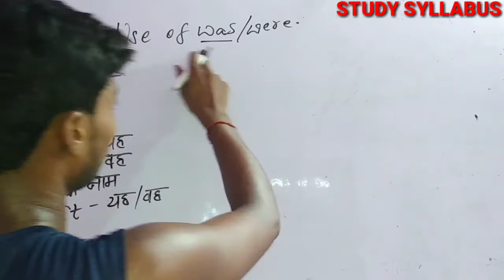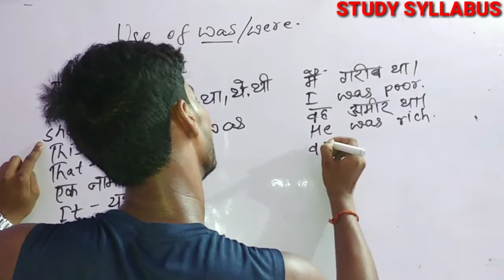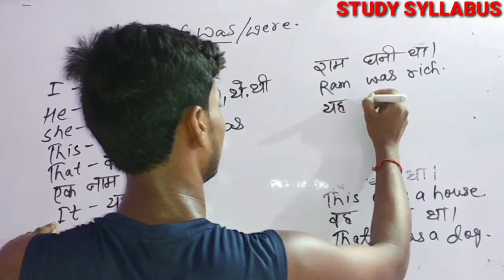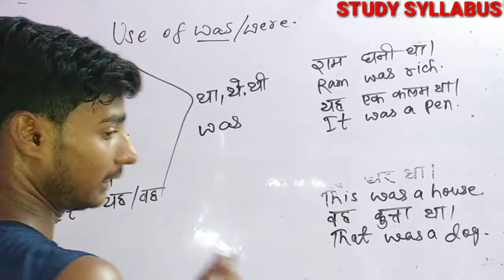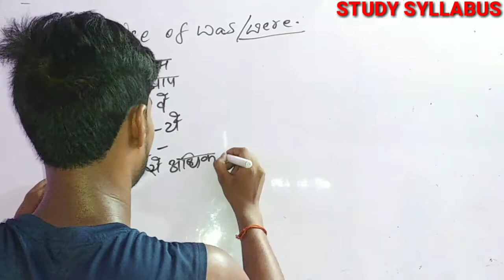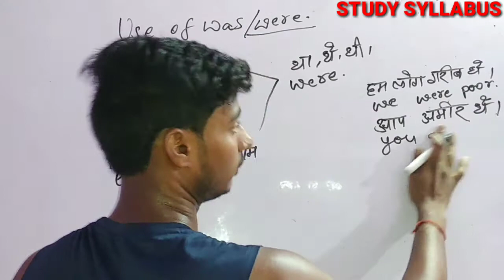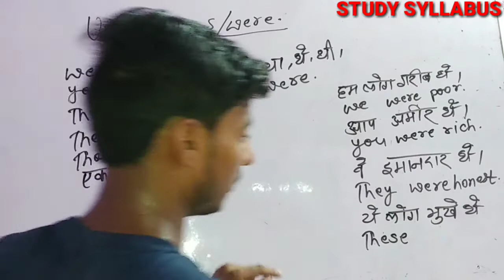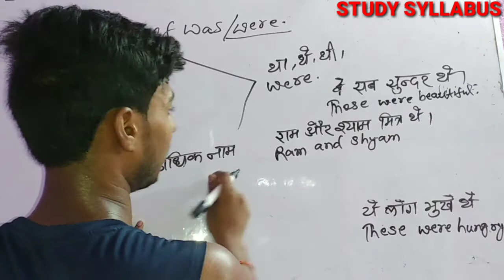Was were का use कहाँ और कैसे करें , Use of was were